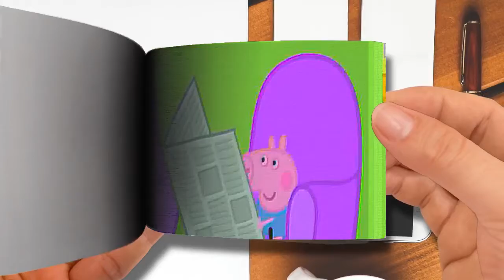Flip Book - Chota Kids TV हिन्दी - Daddy Pig Frame Laga Rahe Hai - हिंदी Kahaniya - Peppa Pig Hindi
Chota Kids TV हिन्दी - Daddy Pig Frame Laga Rahe Hai - हिंदी Kahaniya - Peppa Pig Hindi-Part 2
🌈 Flip Book Cartoon
Thanks! 💖💖💖💖💖